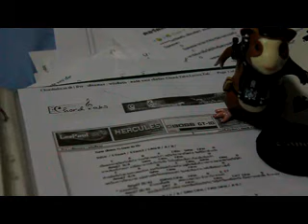หนังสือรุ่น